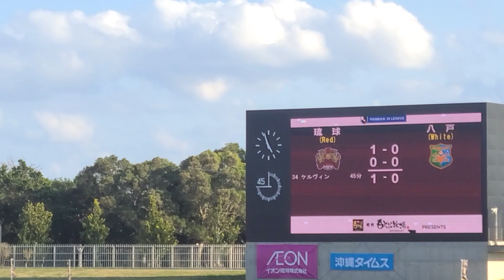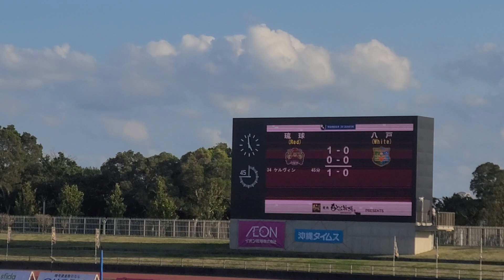2023年3月4日(土) J3第1節 FC琉球 vs ヴァンラーレ八戸 後半AT～試合終了・勝利の歌 1-0で開幕戦勝利